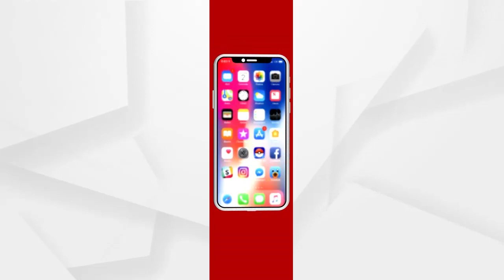ବଦଳିଲାନି ମନ୍ତ୍ରୀଙ୍କ ମନ...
ଗରିବ ମଞ୍ଜୁଲତାଙ୍କ ଘରେ ଏନଏସିଙ୍କ ପାଦ ବି ପଡ଼ିଲାନି । ମହିଳା ଦିବସରେ ଜଣେ ମହିଳାଙ୍କୁ ମନ୍ତ୍ରୀ ପଦ୍ମନାଭଙ୍କ ବ୍ୟବହାରକୁ ନେଇ ଚର୍ଚ୍ଚା । ଚାଲ୍‌ ହାଟ୍‌ କହି... ଚାଲିଯିବା ସମୟର ଭିଡିଓ ଭାଇରାଲ ହେଲା...